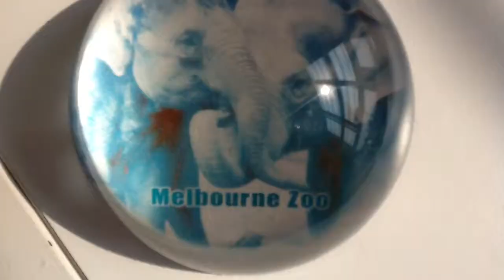Travel Around the World - Trailer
Felicity's school project - Irkutsk Olympic Bid